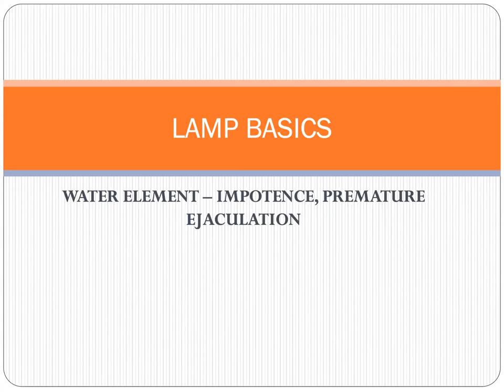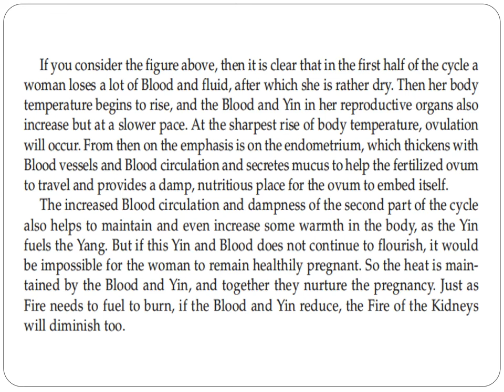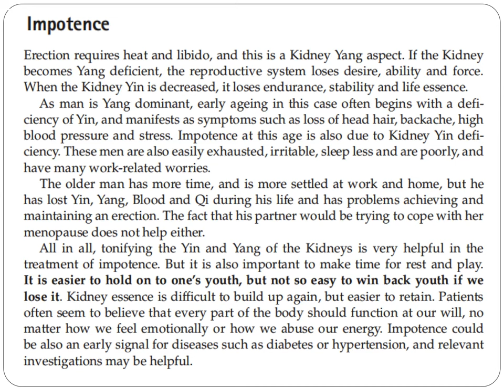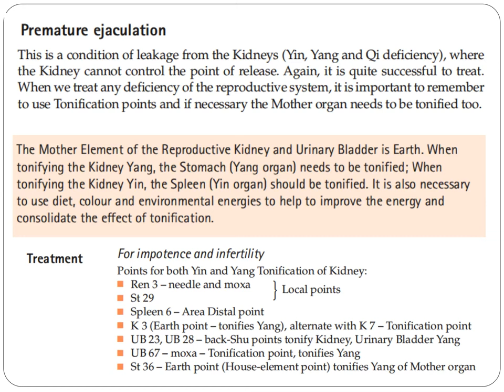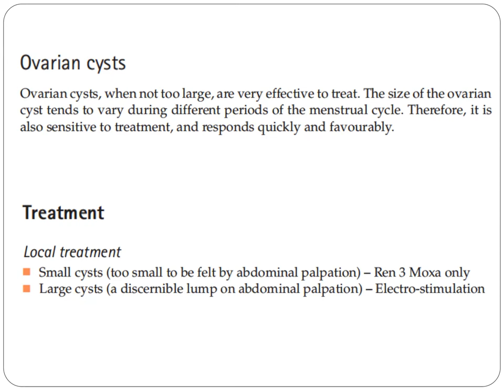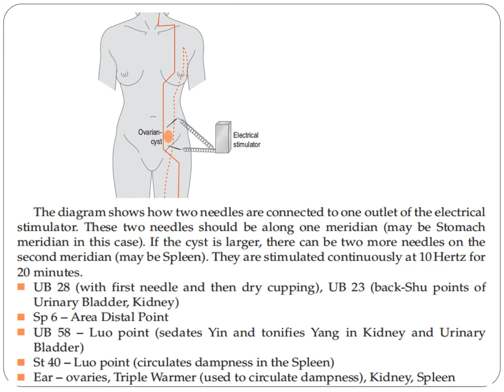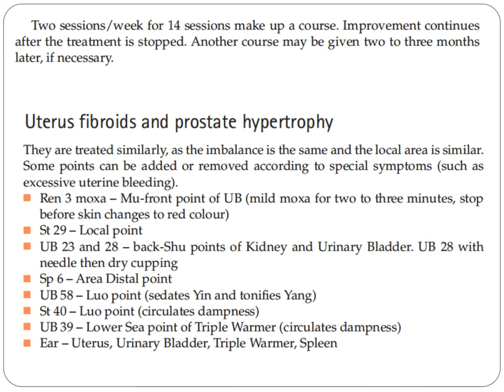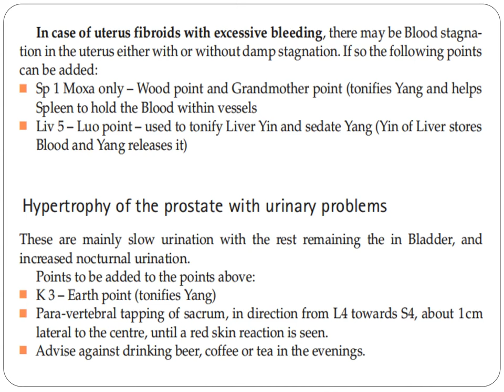ACUPUNCTURE TREATMENT FOR IMPOTENCE (ERECTILE DYSFUNCTION) AND INFERTILITY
ED, or erectile dysfunction, occurs when a man cannot get or hold an erection for sexual intercourse. ED has a number of causes including medical or physical, and psychological or emotional. It can also be a side effect of some medications.

Acupuncture is believed to lead to the following benefits:
stress relief (stress is one of the known factors that can make ED symptoms worse)
minimally invasive procedure
relatively safe, with few severe side effects
alternative for people who can’t or don’t want to use medication
could improve blood circulation
can be used as a complimentary treatment alongside other options
can release hormones to help reduce ED symptoms
stimulates nerves